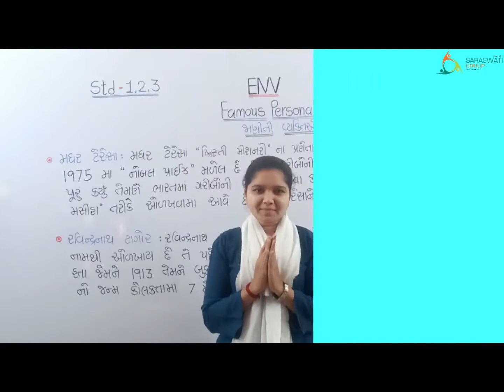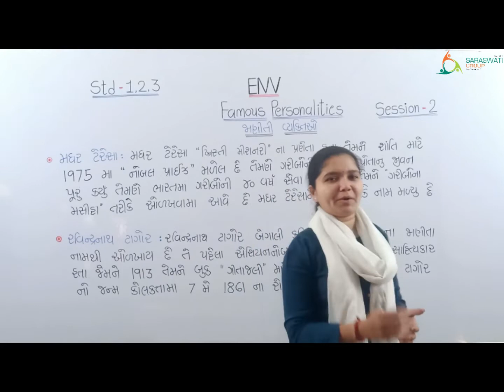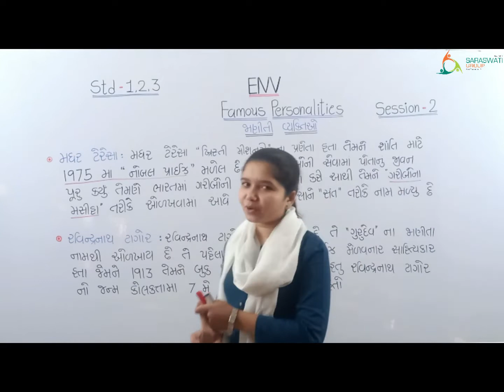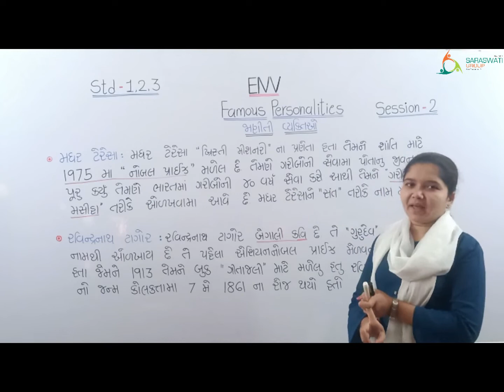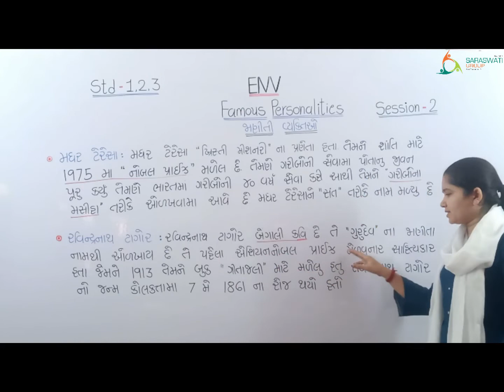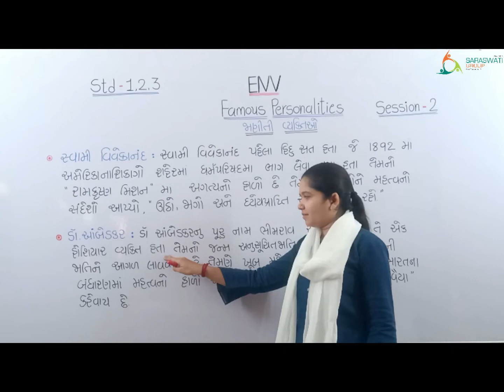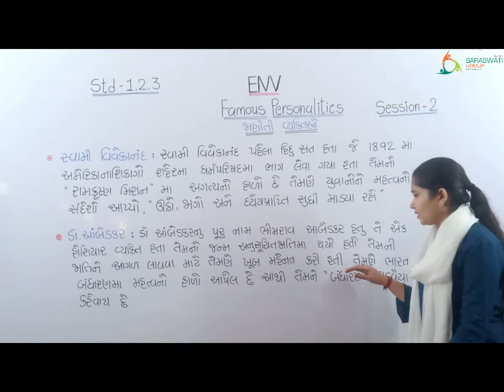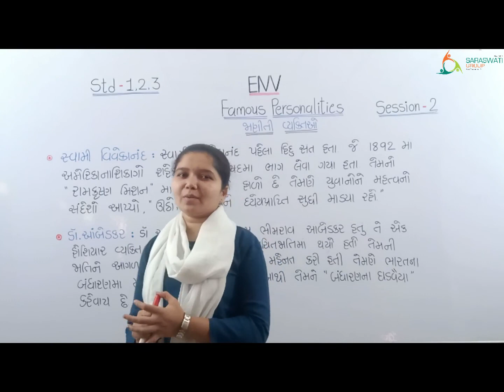ENV II STD 1,2,3 II FAMOUS PERSONALITIES II DATE 18 02 2021